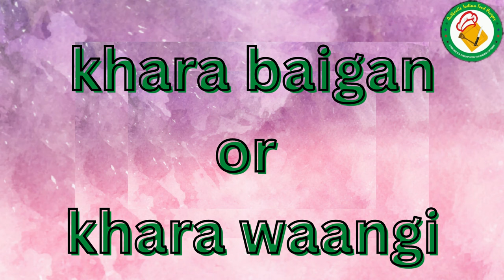KHARA BAIGAN |KHARA WANGI | MAHARASHTRIAN STYLE | WITHOUT WATER | Authentic Indian Food Recipes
Half KG Green Brinjal
Ground Nut                                  25   gms
Roasted Dry Coconut                 25   gms
Coriander Seeds                          01 Tsp
Roasted Chana Dal                       25 gms
Clove                                               04 pcs
Black Pepper                                  10 pcs
Cinnamon                                       2 small pcs
Coriander Leaves                          handfull
Green Chilly                                   05   pcs
Garlic Cloves                                 12  pcs
Ginger                                             01  pcs
Curry Leaves                                  08-10
Crushed Garlic                               04  pcs
Hing powder ( Asafoetida )          half Tsp

-- We are here to help our viewers be more comfortable in cooking by simply following the instructions given in the video. The ingredients used are easily available in market.